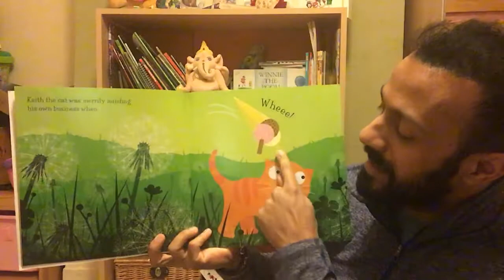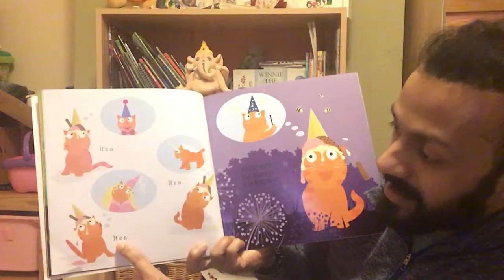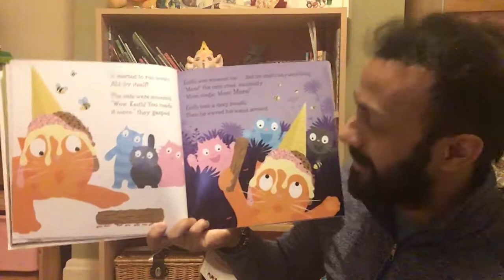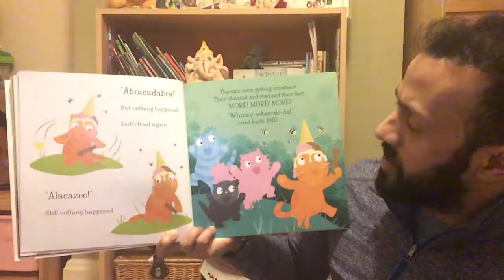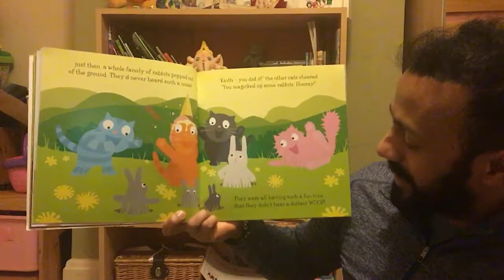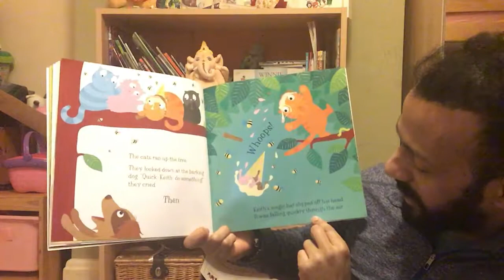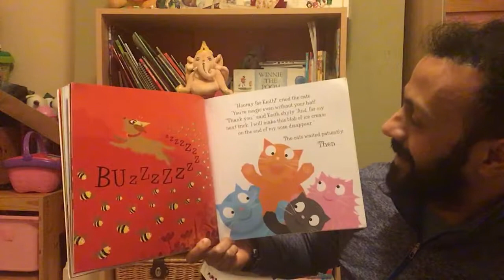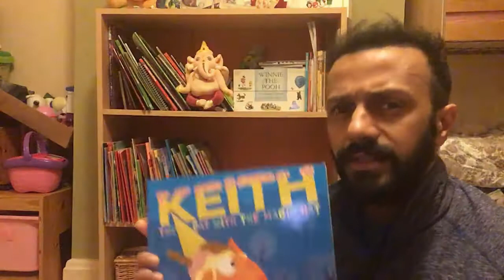Kedar Reads: Keith The Cat With The Magic Hat by Sue Hendra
Moral of todays story: Always tell the truth!